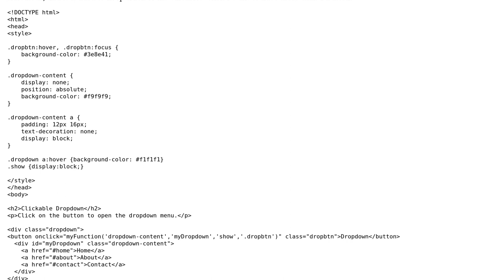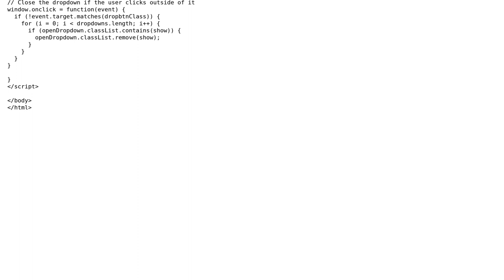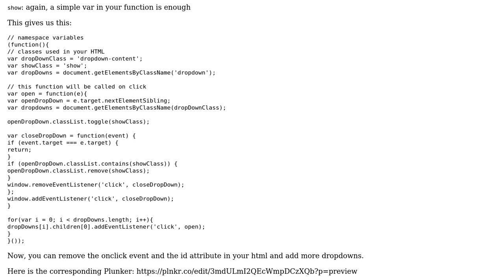Code Review: Dropdown function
With thanks & praise to God, and with thanks to the many people who have made this project possible! | Content (except music & images) licensed under CC BY-SA | Music | Images & others | With thanks to user user106379 user Needsomehelp user Jamal user Alex L and the Stack Exchange Network Trademarks are property of their respective owners. You are responsible for your own actions.